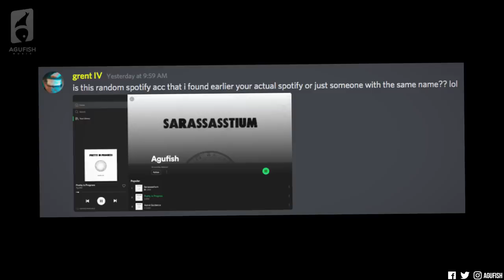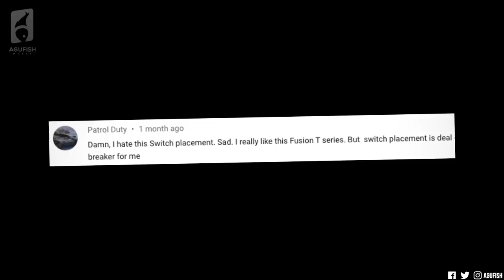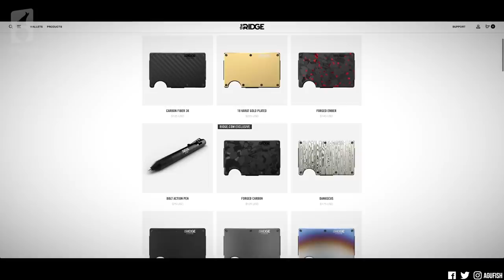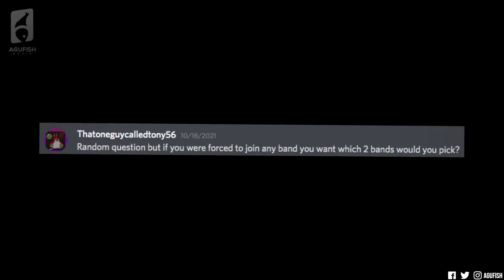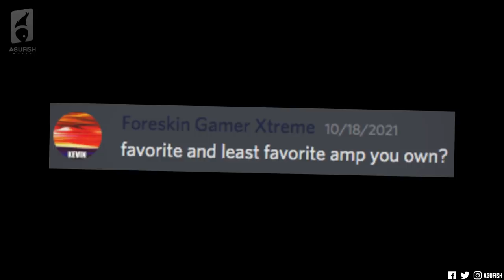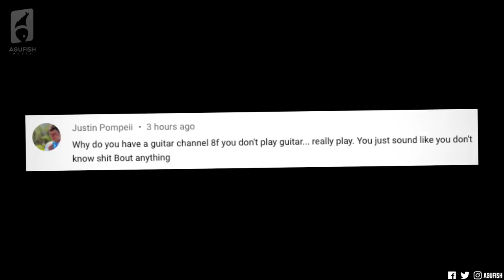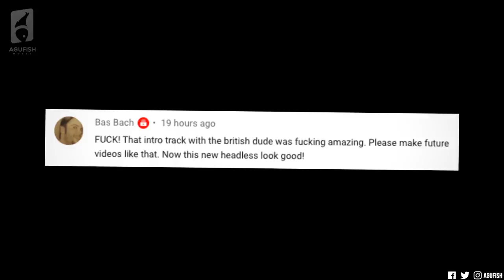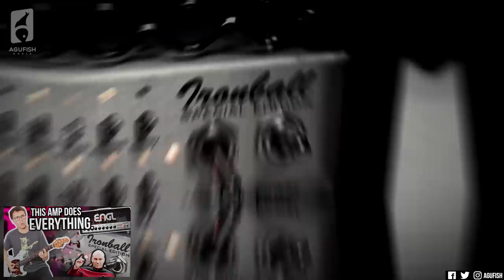The Most EPIC Budget Tele is BACK, Joining a Dream Band & BEST Metal Amp?? || ASKgufish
➤ ICYMI
» Great Specs But Looks Kind of Dumb... Is This Budget Headless Worth It?? (ft. Pete Cottrell)

➤ Timestamps:
» 0:00 Welcome!
» 0:42 My Songs on Spotify??
» 1:49 Hello, Brazil!! 🇧🇷
» 2:03 New Harley Benton Fusion-T Generation 2 Drop!
» 3:59 Sponsor »
» 5:19 Joining a Dream Band??
» 6:45 What's Behind the Nut??
» 6:56 Favorite and Least Favorite Amp in the Collection??
» 9:32 High Praise of the Week!
» 10:05 ICYMI & Collaborations With Other YouTubers??

➤ Join Coinbase With My Link and Get $42 in Free Crypto!

» SanDisk SD Cards
» Aputure 120
» Razer BlackWidow Elite Keyboard
» Logitech G Pro Wireless

New Color Drop for the BEST Budget Guitars... and ANOTHER Joe Bonamassa Signature?? || REACTgufish